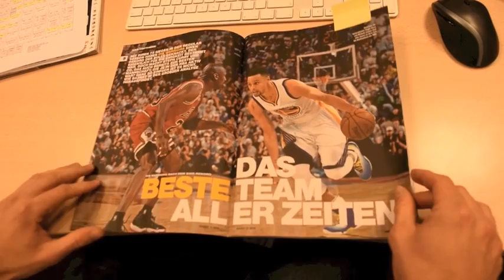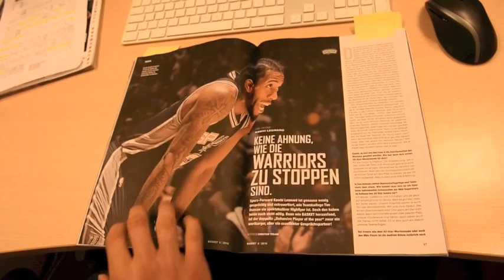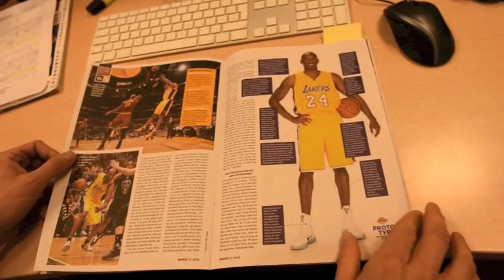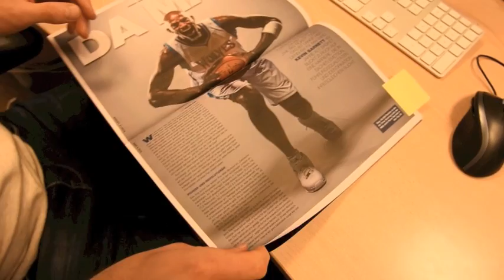Die neue BASKET-Ausgabe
Ab dem 18. Mai ist unsere neue Ausgabe am Start, unter anderem mit einem 15-seitigen Special über Superstar Kobe Bryant. Was sonst noch im Heft auf euch wartet, erfahrt ihr hier mit Redakteur Thomas!